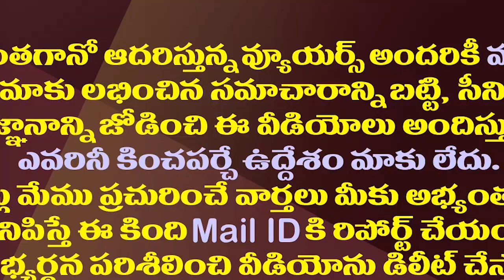భూమా సిస్టర్స్ పై కోర్టుకెక్కిన తమ్ముడు||Bhuma vikyath reddy countered in court on his sisters